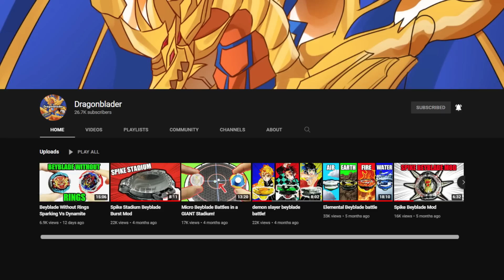Beyblade, But TikTok Decides My Team!